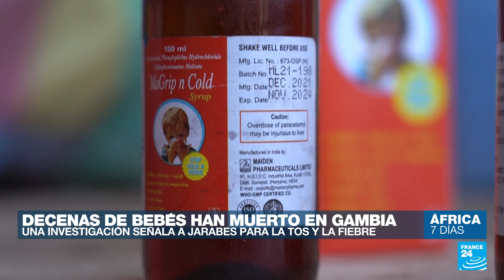Día Mundial del Cáncer de Mama: el impacto de esta enfermedad en África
Cada 19 de octubre se conmemora el Día Internacional de la Lucha contra el Cáncer de Mama. Según la Organización Mundial de la Salud (OMS), en 2021 este tipo de cáncer se convirtió en el más común, sobre todo en los países más pobres, donde es difícil acceder a los procesos de detección y tratamiento. En esta edición de África 7 días abordamos este tema de la mano de Miriam Mutebi, oncóloga especializada en cáncer de mama y profesora en el Hospital Universitario Aga Khan de Nairobi, en Kenia.